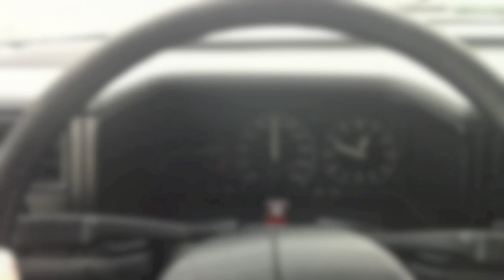Enduro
mit vier Mann im Nachbarland